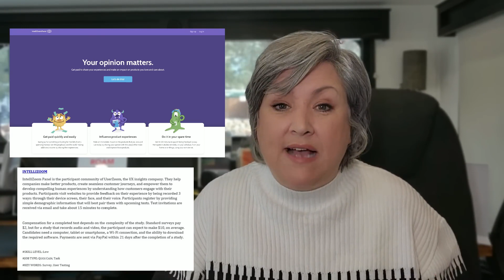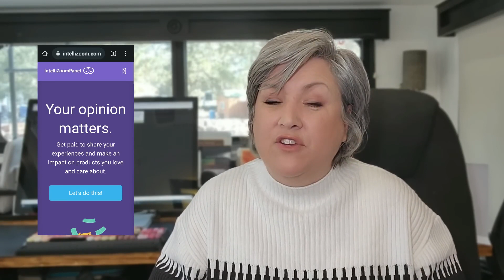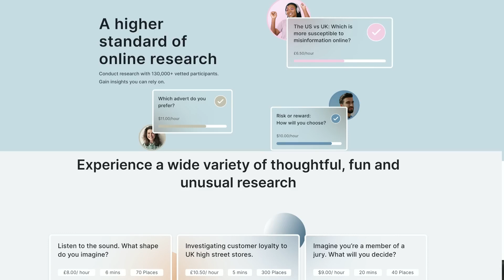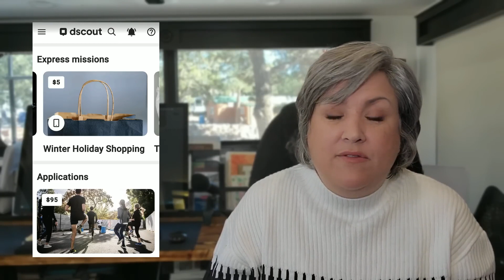How to Make QUICK CASH NOW!🤑 This Video SHOWS You THREE Ways ANYONE Can Make $$$ in Their Spare Time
With inflation and rising interest rates, we can all use a little quick cash! If you  need a Work from Home job, or a side-hustle, or need to get out of debt, or are saving for retirement or your next adventure, this video is for you!  Today, I'll give you 3 new resources for work from home, remote, online income fast. All three are from the 2023 update of my book WORK FROM HOME WHILE YOU ROAM, The Ultimate Guide to Jobs That Can Be Done from Anywhere.
All three of the gigs I'll tell you about today are REAL, and  I'll give you best practices to succeed at each one. If you want to find even more opportunity, check out the 300+  job listings in the book.

*🤑WORK FROM HOME WHILE YOU ROAM: The Ultimate Guide to Jobs that Can Be Done from Anywhere